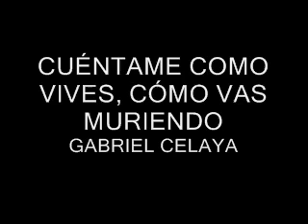Cuéntame como vives, cómo vas muriendo( GAbriel celaya)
CUÉNTAME COMO VIVES, CÓMO VAS MURIENDO

Cuéntame cómo vives;
dime sencillamente cómo pasan tus días,
tus lentísimos odios, tus pólvoras alegres
y las confusas olas que te llevan perdido
en la cambiante espuma de un blancor imprevisto.

Cuéntame cómo vives;
ven a mí, cara a cara;
dime tus mentiras (las mías son peores),
tus resentimientos (yo también los padezco),
y ese estúpido orgullo (puedo comprenderte).

Cuéntame cómo mueres;
nada tuyo es secreto:
la náusea del vacío (o el placer, es lo mismo);
la locura imprevista de algún instante vivo;
la esperanza que ahonda tercamente el vacío.

Cuéntame cómo mueres;
cómo renuncias -sabio-,
cómo -frívolo- brillas de puro fugitivo,
cómo acabas en nada
y me enseñas, es claro, a quedarme tranquilo.